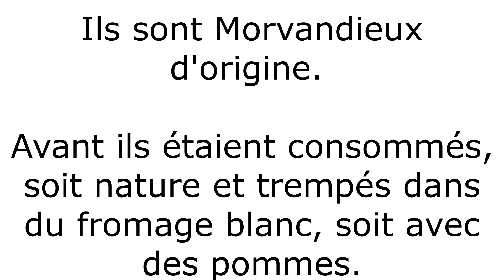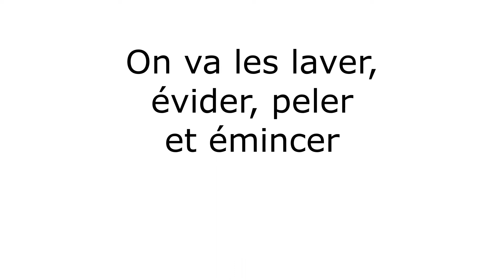recette de crêpes originales : Les Crapiaux aux pommes! Revisite 2022! Spécial Chandeleur!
Voici une recette originale et revisitée spécialement pour Chandeleur2022.
Ces crêpes sont sucrées, très gourmandes et pleines de pommes! Un délice pour tous les âges.

                                    _______LA CHANDELEUR______

(Cliquez sur la cloche 🔔 pour être averti de mes nouvelles vidéos)

🎥 LES VIDÉOS PRÉFÉRÉES DES ABONNÉS